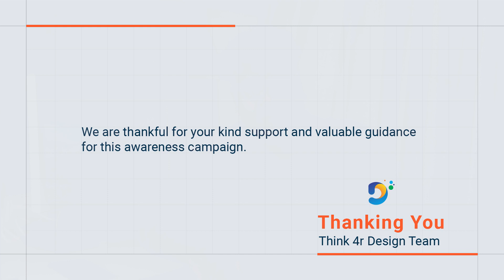Thinking 4r Design Awareness| Animation Guru Nitin Nigde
Thinking 4r Design Awareness| Animation HOD Nitin Nigde